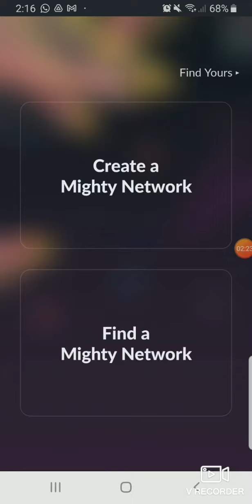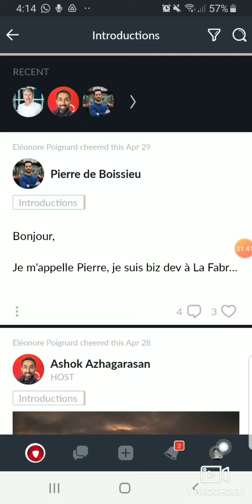Ondustry App Comment faire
Cette vidéo démontre comment télécharger et utiliser l'application Ondustry.